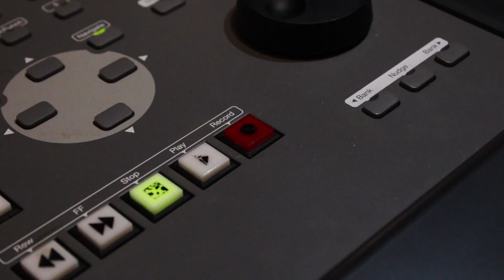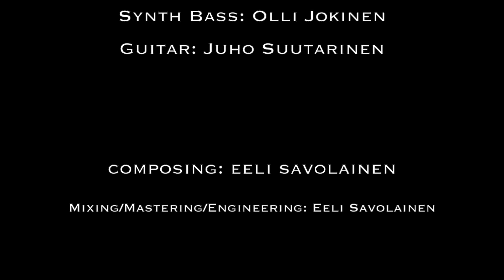Eeli Savolainen - 5 AM (Shedtrack)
Another lonely night at the office.

Drums: Eeli Savolainen
Synth Bass: Olli Jokinen
Guitar: Juho Suutarinen

Composition: Eeli Savolainen

Mixed/Mastered/Engineered by Eeli Savolainen